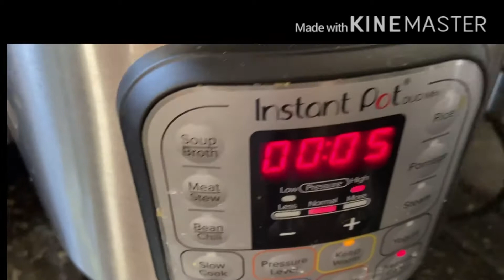😋Simple Healthy Tasty Chana dal Coconut Curry😋ఎంతో ఫాస్ట్ గా కొబ్బరి శనగపప్పు కూర!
In this video, we will show how to make quick Chana dal coconut curry ( కొబ్బరి శనగపప్పు కూర).